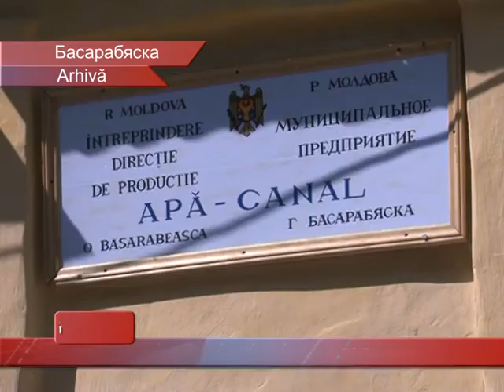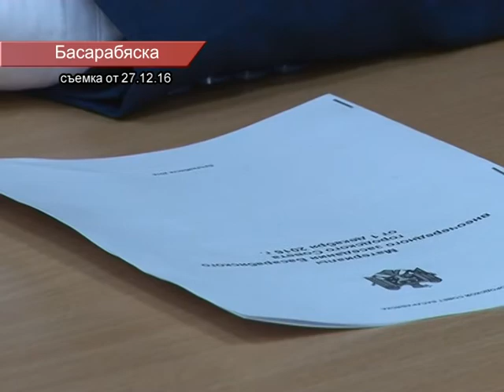АПЭ КАНАЛ ИСТОРИЯ С ПРОДОЛЖЕНИЕМ